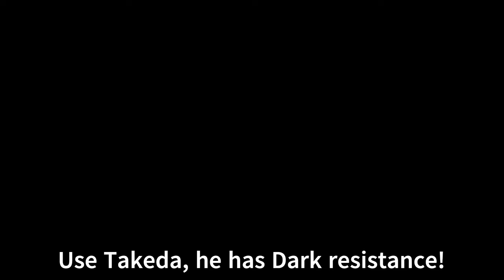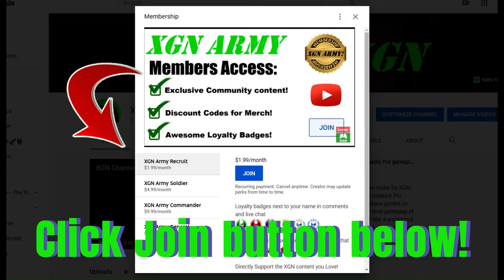Mortal Kombat 1 how to EASILY beat Quan Chi Titan Battle in MK1 Season 7!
Mortal Kombat 1 how to beat Titan battle Quan Chi Boss in Invasion Season 7. MK1 titan Quan Chi battle gameplay to unlock exclusive rewards and the titan battle trophy / achievement, if you don't already have it unlocked.

Because Quan Chi titan boss does Dark damage, you want to use a fighter with Dark resistance, like Takeda. I used the Shadow capsule, this added +50% dark resistance that STACKS with Takeda's resistance = 100% immune to Dark damage! This makes it very easy to beat this Titan Boss battle.